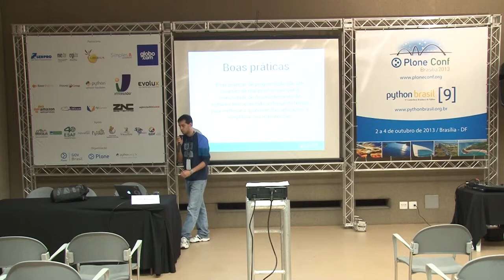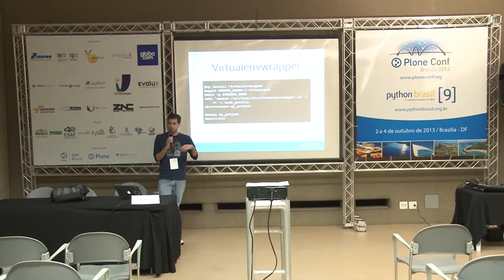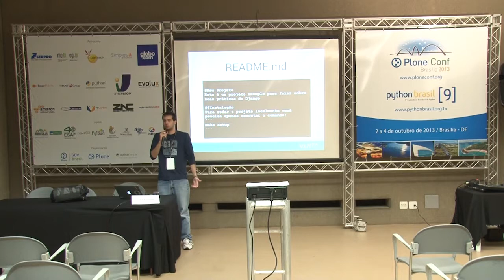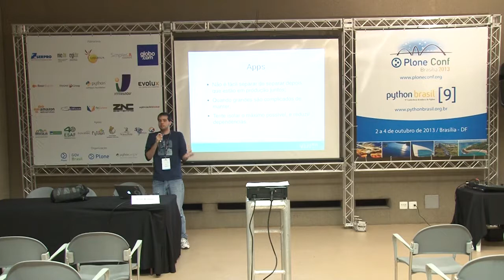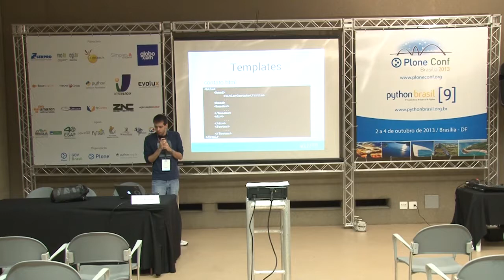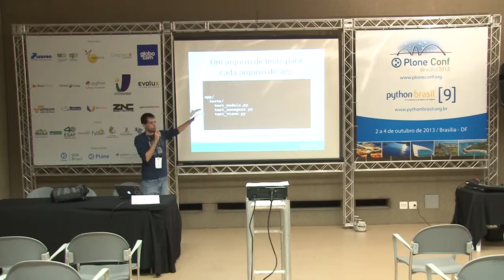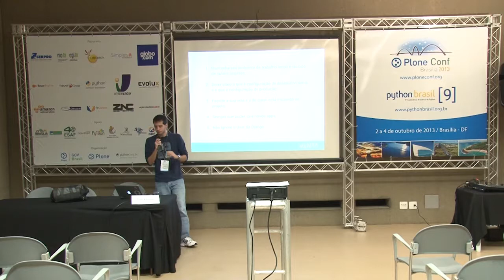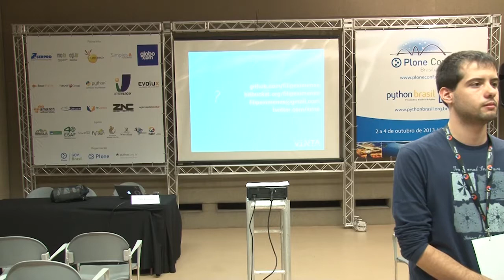Boas práticas de Django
Talk by Filipe de Alencar Ximenes at Plone Conference 2013 and PythonBrasil[9] - Brasília / Brasil